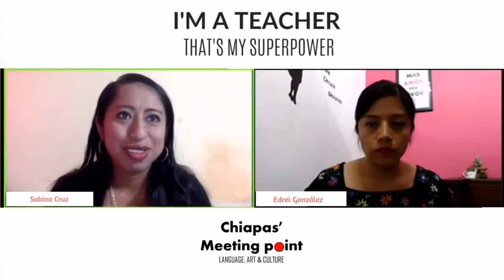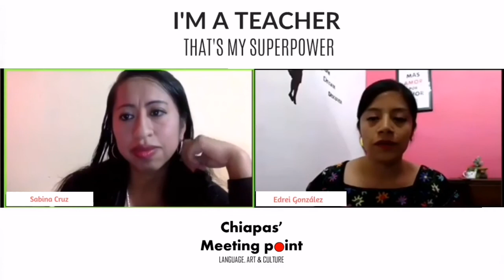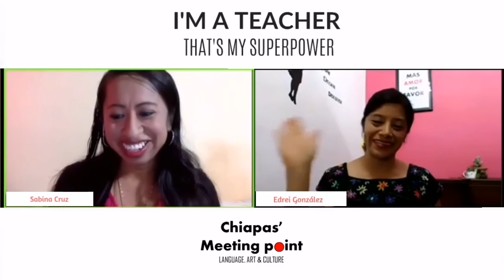Sabina Cruz / Náhuatl Teacher in USA (Full Conversation) • We celebrate Teachers!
Sabina Cruz es originaria de Tecomate, Chicontepec, Veracruz, nativo hablante de la lengua náhuatl. Actualmente imparte clases en línea de la lengua y cultura nahua en cuatro instituciones diferentes: Universidad de Nuevo México, Universidad de Utah, Universidad de Michigan y Universidad de Kansas. También colabora como investigadora en el Instituto de Docencia e Investigación Etnológica de
Zacatecas, A. C.
Tiene una Maestría en Educación Histórica por el Centro de Actualización del Magisterio de Zacatecas (CAMZ) y una  Licenciatura en Derecho (Universidad Autónoma de Zacatecas).
También ha sido instructora de la lengua náhuatl en el Departamento de Antropología en la Universidad de Tulane, New Orleans, LA (enero-abril 2009, 2011, 2013 y 2015) y en el Departamento de “Teresa Lozano Long Institute of Latin American Studies and Collections” LLILAS BENSON, en la Universidad de Texas, Austin, TX (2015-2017).
Ha participado en algunas conferencias con diferentes temas que incluyen la medicina tradicional de las comunidades indígenas.
Gracias por compartir, comentar o reaccionar a nuestros contenidos.
🙌🏼 ¡Sigue nuestras redes para conocer más sobre Chiapas' Meeting Point y súmate a nuestra comunidad!